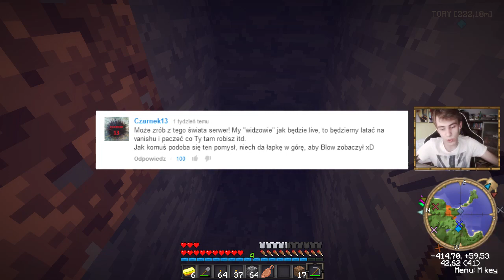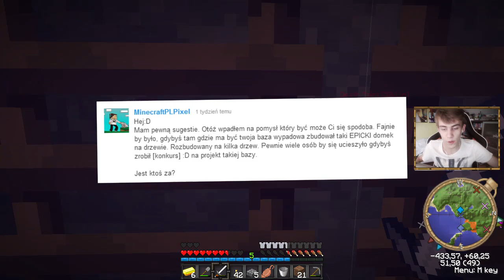Minecraft HERO - MOB TRAP! (Odcinek 10)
ROZWIŃ PO CIASTKO!

Minecraft Hero number TEN! A w nim budujemy mob trapa i zachwycamy się shaderkami! Miłego oglądania ziomeczki i mam nadzieję, że odcinek Wam się spodoba! :D

CIASTKO